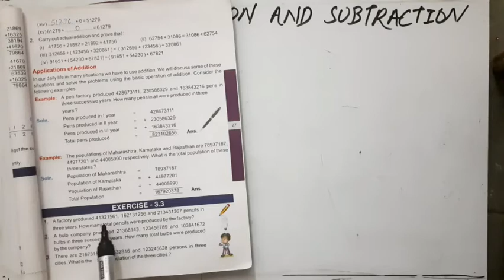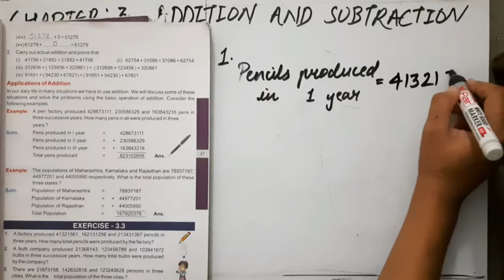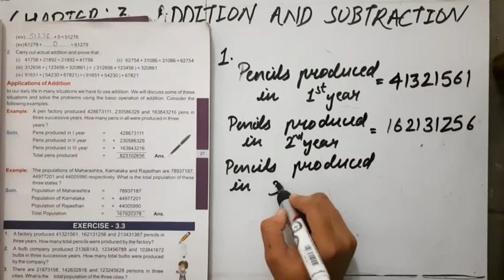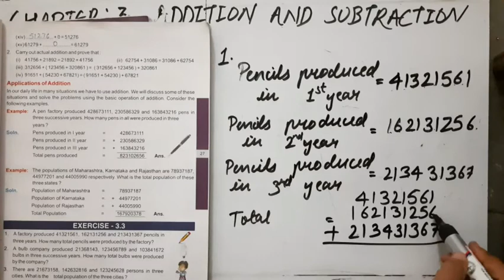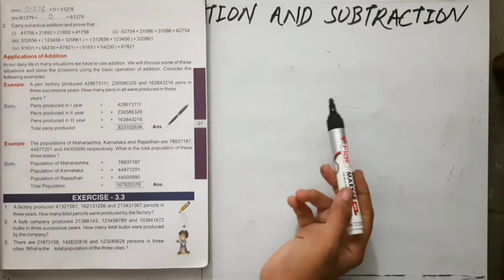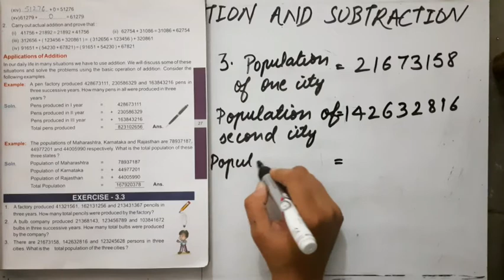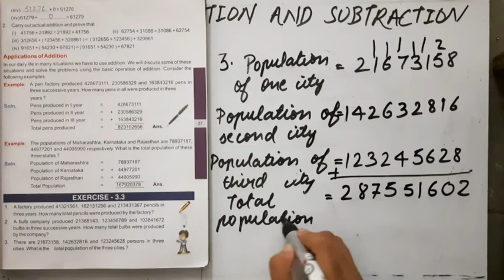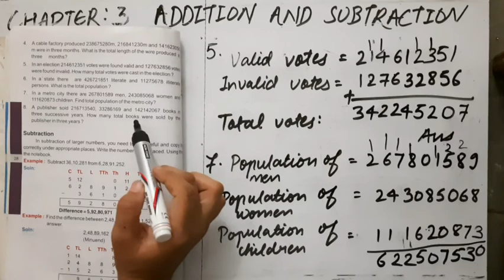Class 5th mathematics chapter 3 Addition and subtraction Exercise 3.3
Easy and simple explanation of chapter 3 Addition and subtraction and solution of Exercise 3.3